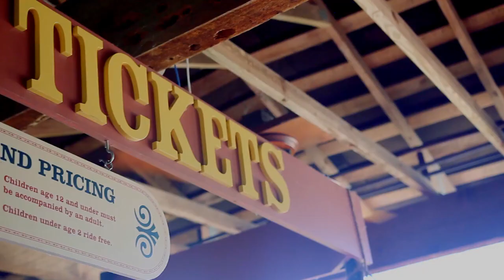Conner Prairie - 1859 Balloon Voyage - Experience Area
Discover more about the 1859 Balloon Voyage at Conner Prairie.